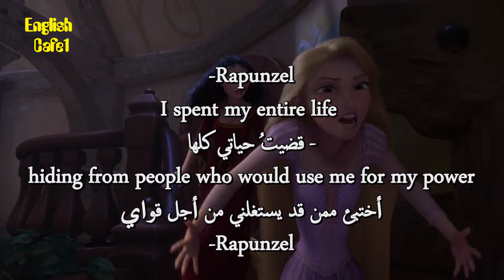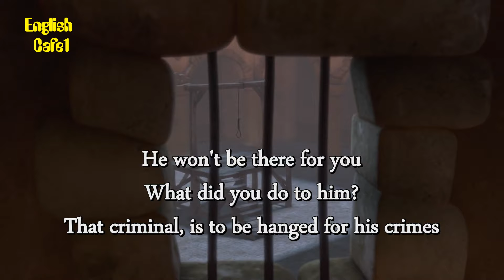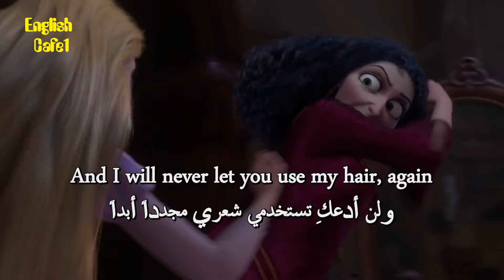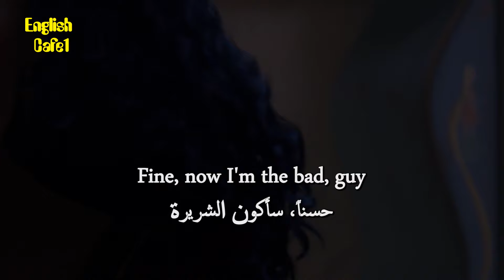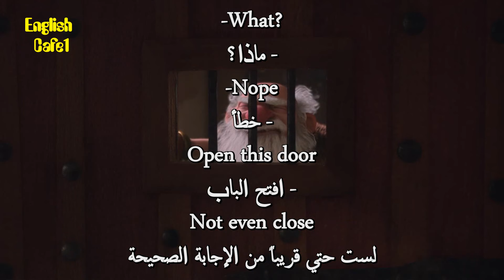Learn English Through Movies Tangled 42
Rapunzel, a naive and young girl, is locked up by her overly protective mother. Her wish to escape into the world outside finally comes true when she meets the good-hearted thief, Flynn.

apprendre l'anglais
英語を習う
aprender inglês
научи английски
apren anglès
nauči engleski
učit se anglicky
Lær engelsk
Engels leren
Õpi inglise keelt
opi englantia
ისწავლე ინგლისური
lerne Englisch
μαθαίνω Αγγλικά
ללמוד אנגלית
Lærðu ensku
foghlaim Béarla
impara l'inglese
영어를 배우다
discere Anglicus
mācīties angļu valodu
išmokti angliškai
Englesch léieren
учи англиски
Lær engelsk
учити енглески
aprende inglés
lär dig engelska
ingilizce öğren
вчити англійську
dysgu saesneg

UCpbZSI7d41W4xEVtZHHzOSg